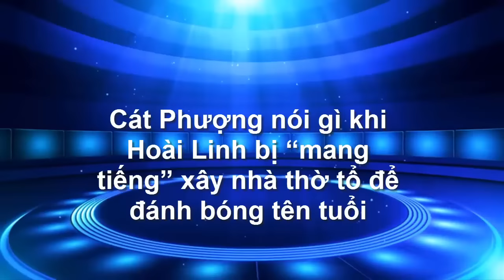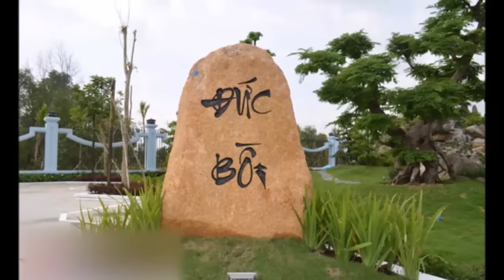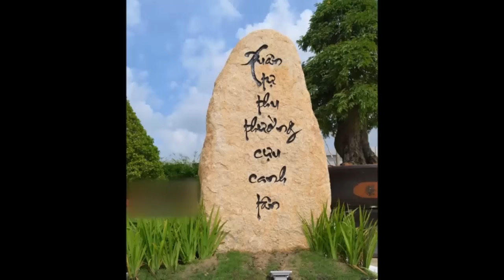Cát Phượng nói gì khi Hoài Linh bị “mang tiếng” xây nhà thờ tổ để đánh bóng tên tuổi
Cát Phượng nói gì khi Hoài Linh bị “mang tiếng” xây nhà thờ tổ để đánh bóng tên tuổi . Tiểu Sử Người Nổi Tiếng. Là Kênh quy tụ thông tin và tiểu sử trong và ngoài nước. Xin hãy bấm nút "Đăng ký" để không bỏ lỡ qua những Video hấp dẫn nhất trên kênh của chúng tôi.